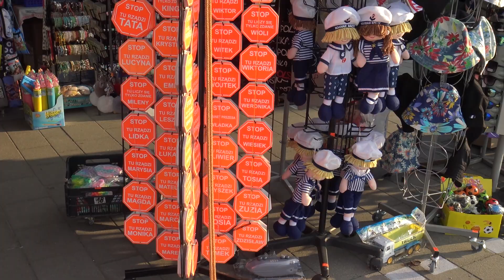Gdynia Wesołe Miasteczko Plaża Skwer Koś Molo Południowe 2021 Lato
50FPS codec XAVC S HD Pierwszy dzień po największych upałach. Sceny kręcone wieczorem. Jeśli chodzi o dźwięk mocny wiatr, musiałem umieścić więcej muzyki